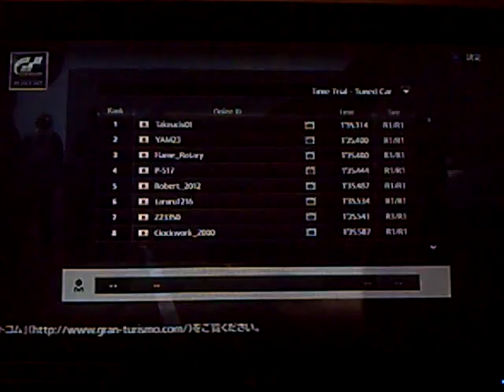GT Academy Takeuchi01 Nissan 370Z Tuned